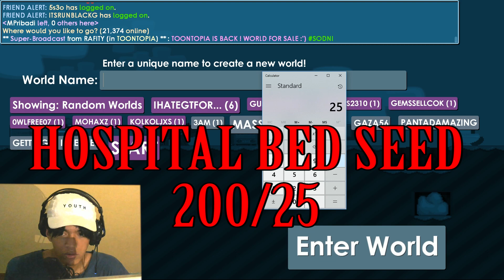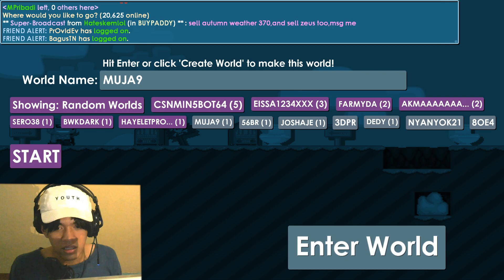PROFIT SURG-E !! HARGANYA TIDAK STABIL BISA KAYA NIH !! - Growtopia Indonesia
HaHiHuHeHo ♫

*Selamat menonton .

*Growtopia :
•MPribadi

HaHiHuHeHo
HaHiHuHeHo
HaHiHuHeHo
HaHiHuHeHo